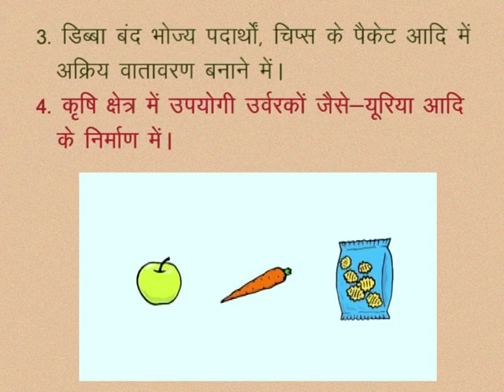CLASS 10th SCIENCE | CHAPTER -11- CHEMISTRY OF NON-METALS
CLASS 10th SCIENCE | CHAPTER -11- CHEMISTRY OF NON-METALS | USES OF NITROGEN |